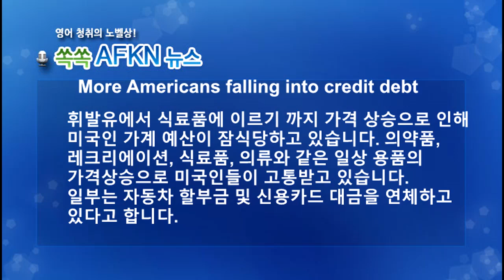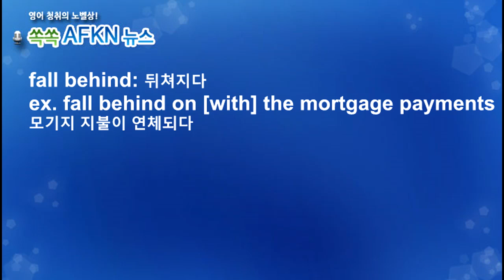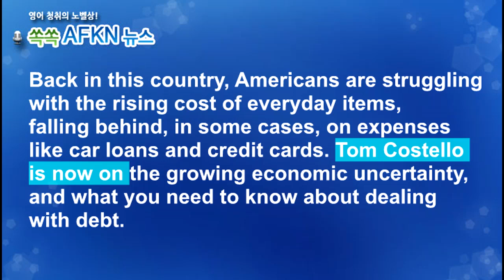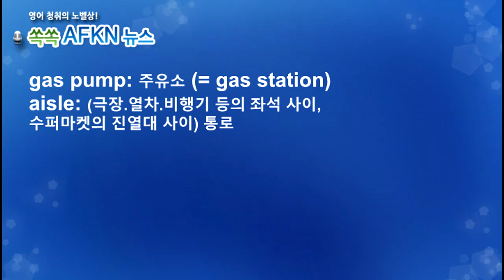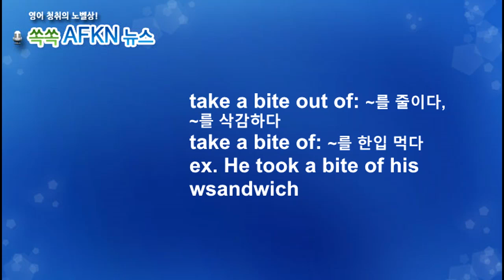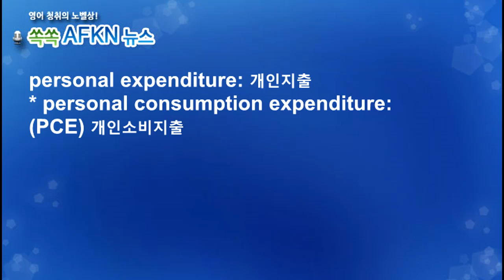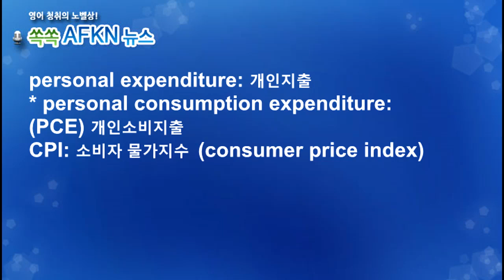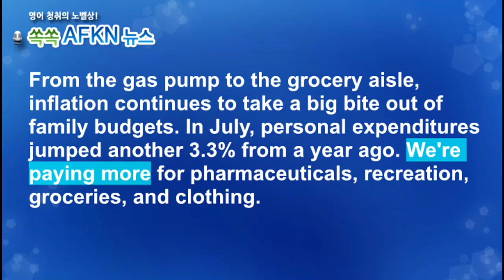[영어뉴스청취] 미국인들 신용카드 빚에 허덕여_해설강의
휘발유에서 식료품에 이르기 까지 가격 상승으로 인해
미국인 가계 예산이 잠식당하고 있습니다. 의약품,
레크리에이션, 식료품, 의료와 같은 일상 용품의
가격상승으로 미국인들이 고통받고 있습니다.
일부는 자동차 할부금 및 신용카드 대금을 연체하고

★★★이벤트★★★
1. 구독자 수가 지금의 약 두배인 8천명 도달 시
2. 또는 해설강의 월 평균 조회수 1000회 도달 시